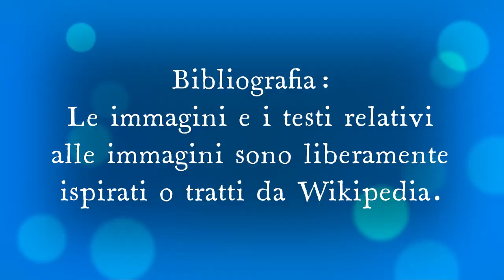Gino domanda a Salvi qual è il colmo di una gallina